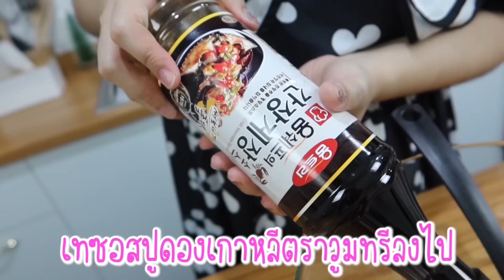ไข่ทะลัก! ปูไข่ทะเลดองซอสเกาหลีต๊อกโบกีชีสซอสโคชูจัง | BB Memory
แนะนำเลยทุกคนสำหรับคนที่อยากดองปูไข่ แซลมอน กุ้ง หรือไข่ดอง แบบง่ายๆและอร่อยด้วย ซอสปูดองตราวูมทรี ทั้งอร่อยทั้งคุณภาพดีเป็นแบรนด์ชั้นนำ ในประเทศเกาหลีด้วยนะ ที่สำคัญคือ มีส่วนผสมเครื่องเทศ 14 ชนิดช่วยดับกลิ่นคาว ใช้ได้นานด้วย เพราะปริมาณคุ้มค่า
ช่องทางจัดจำหน่าย (ขวด1กิโลที่ แมคโคร:ขวด500กรัมที่ โลตัสและท็อป หรือออนไลน์ JoNanda Market ใน Shopee Lazada JDCentral)